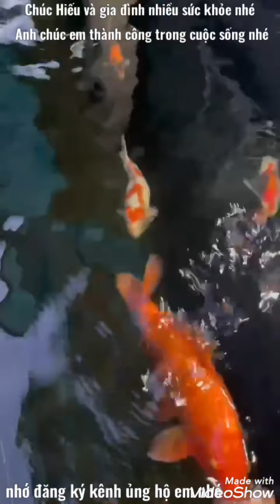Hồ Cá Koi Tổng 5 Khối Nuôi Toàn Cá Việt Đẹp Mê Ly - Lọc 3 Ngăn + Bakki - Hồ Của Em Hiếu Ở Quảng Trị.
Đây là mẫu hồ nhà sân vườn rộng. nước và cá đều rất đẹp.em mong rằng video này sẽ giúp ích được phần nào cho anh chị em có ý định xây hồ.em cám ơn tất cả mọi người đã đăng ký kênh ủng hộ em nhé.Em cám ơn rất nhiều ạ.anh,chị,em giao lưu comment bên dưới nhé.